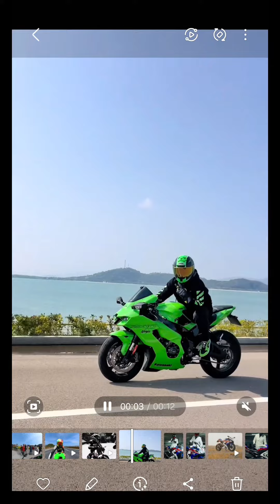Kawasaki Ninja ZX-10RR.#@shadow-kr.❤️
구독! 좋아요~~! 영상제작에 힘이 됩니다. 감사합니다..!#@shadow-kr.❤️